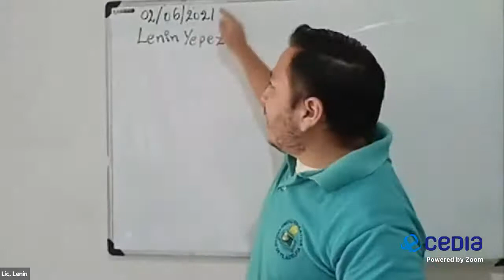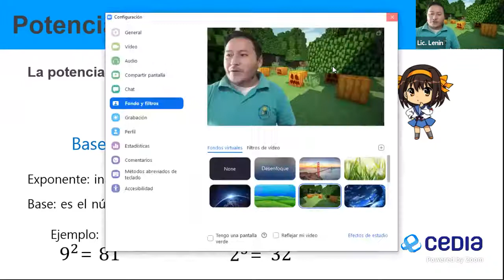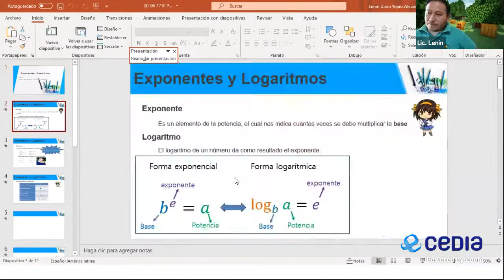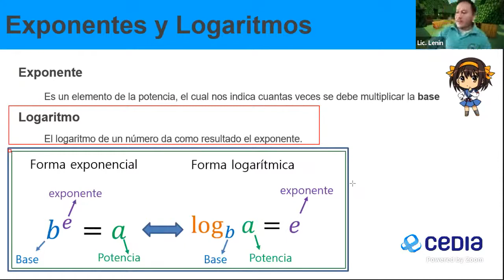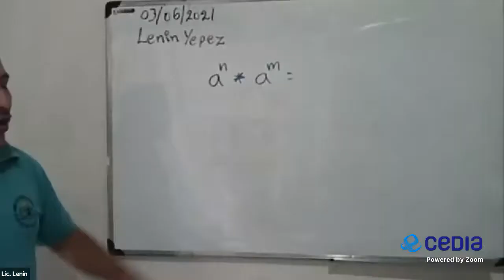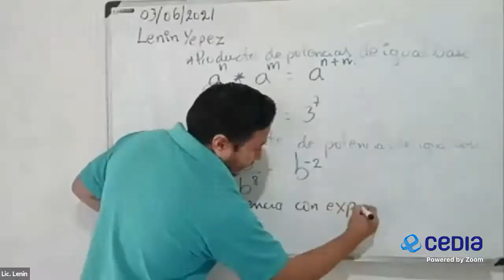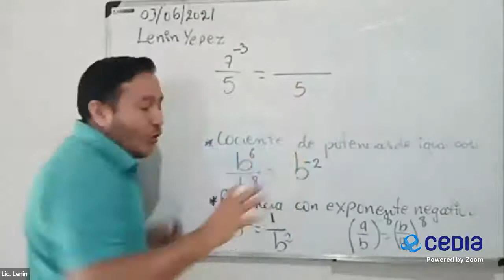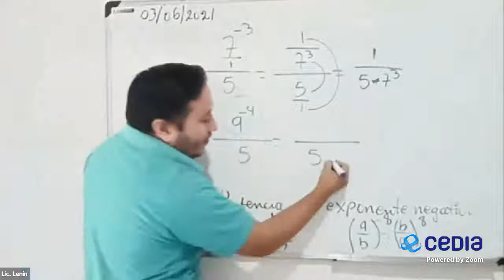2021/06/03 I Bachillerato Protencias y raices